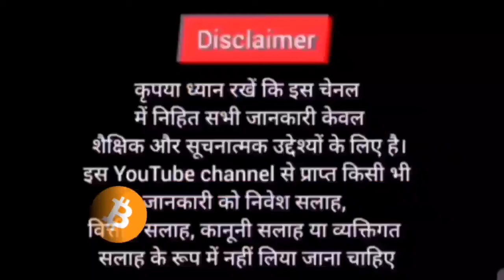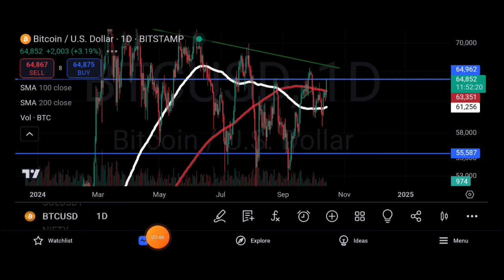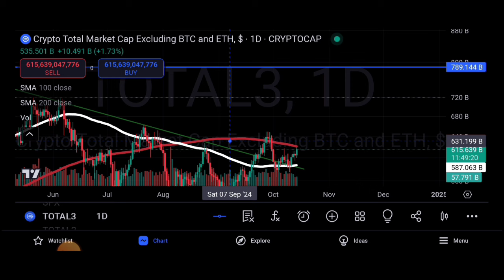🔴Crypto मार्केट Again Pumping to $65000🐋 Altcoins Update | Cryptocurrency | Bitcoin Analysis |Sagar